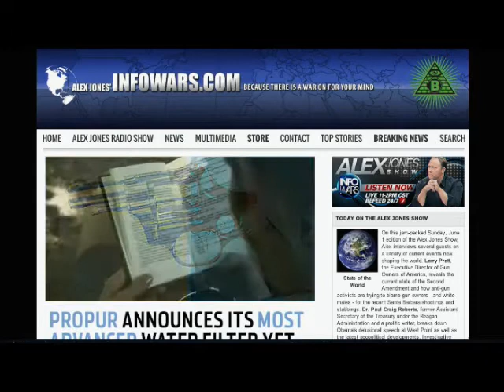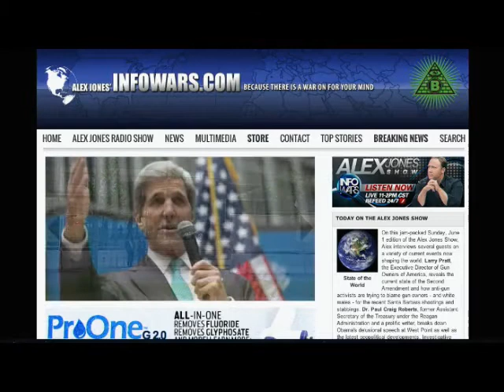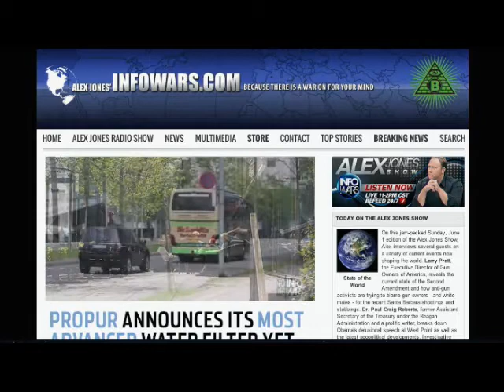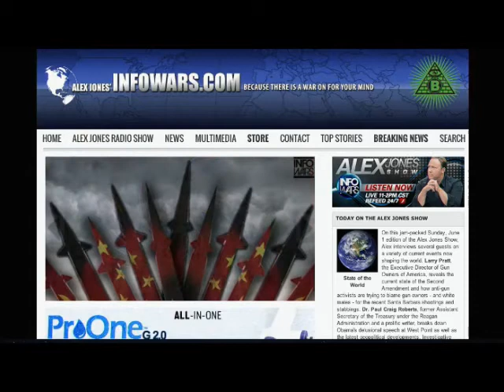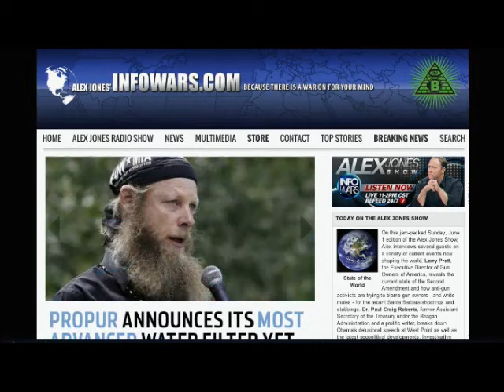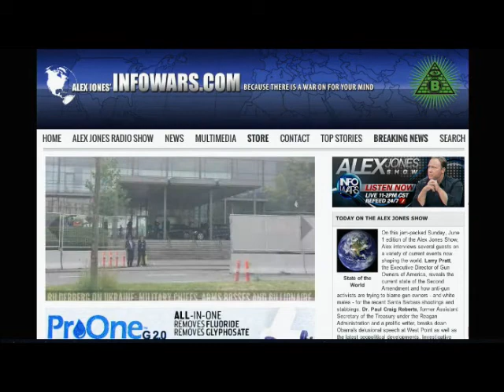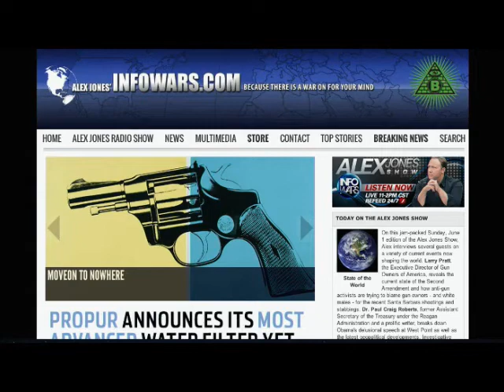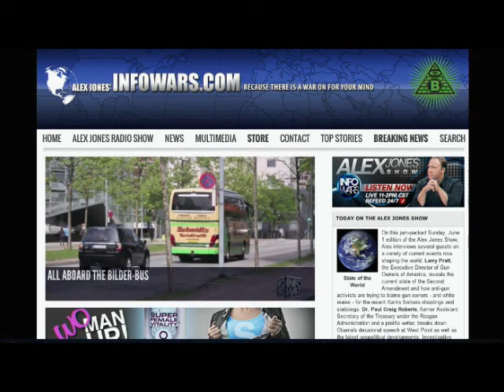The Alex Jones show Sunday June 1st 2014 part 2 of 4